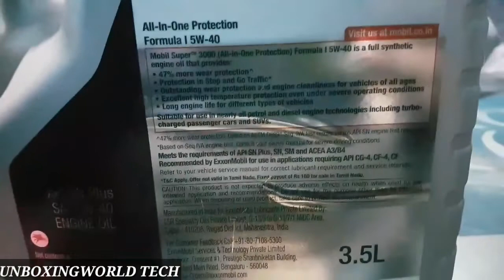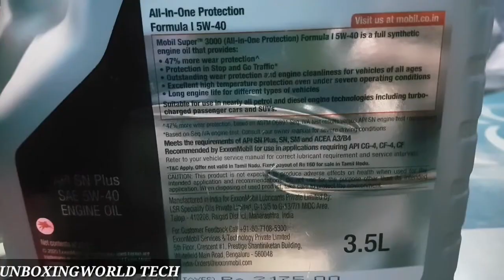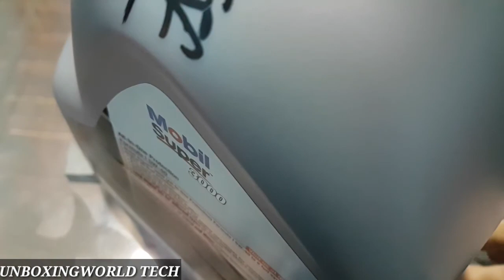MOBIL ENGINE OIL COUPON